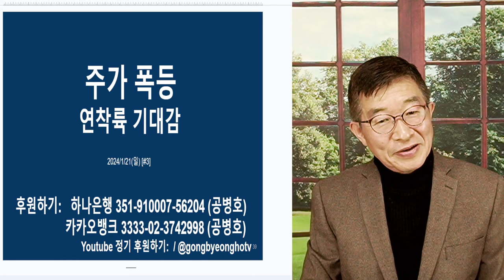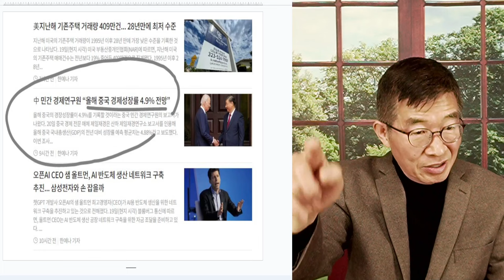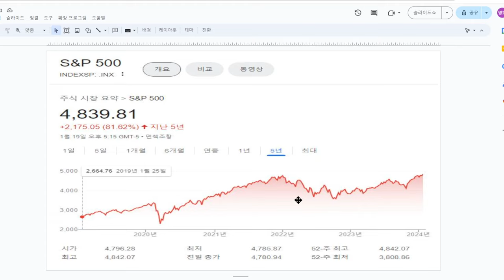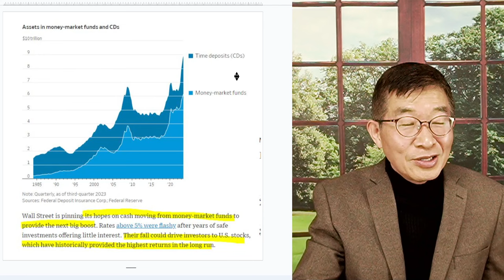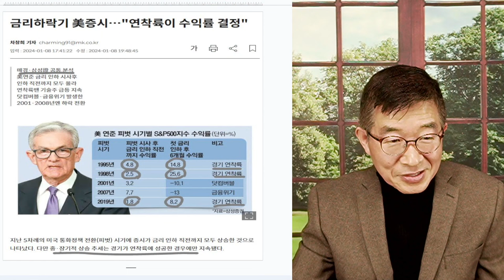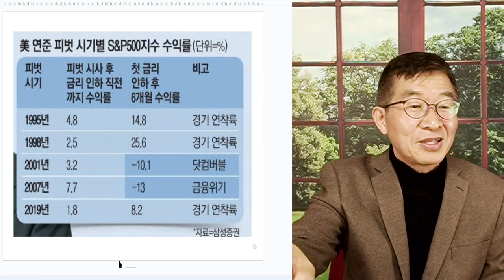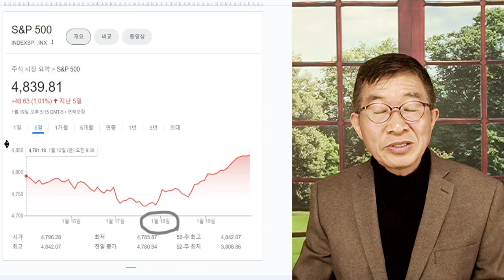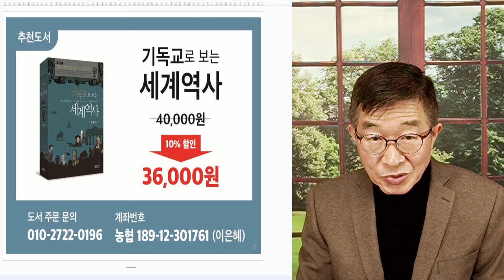주가 폭등 / 연착륙 기대감 [공병호TV]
Bitcoin : 3MTW849AkP2ftLeSK2teZHMmzLu7Z83s9U